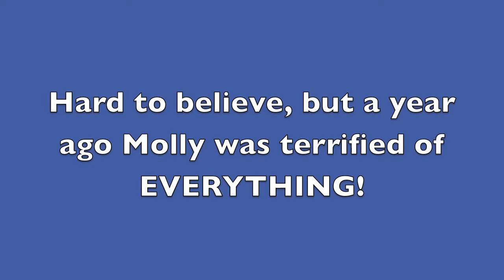Molly Agility Training August 2, 2012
Molly Border Collie has come a long way in the few short months that she has been training in agility with me.  Molly lives with her wonderful parents, Fran Sikkema and Peter Smith, but comes to see me two or three times a week.  We're having a great time and as you will see, her confidence is growing!